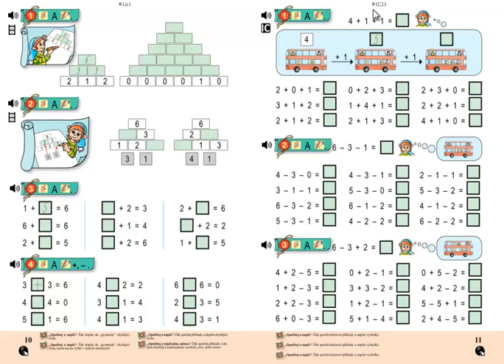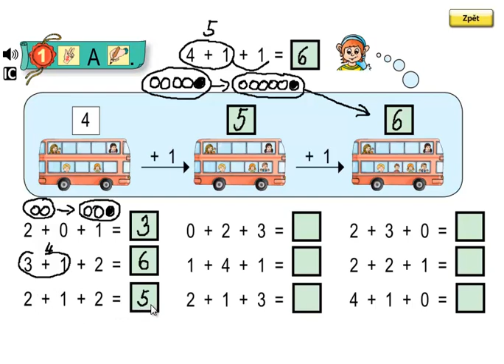Matýskova matematika 2.díl, strana 11, cvičení 1